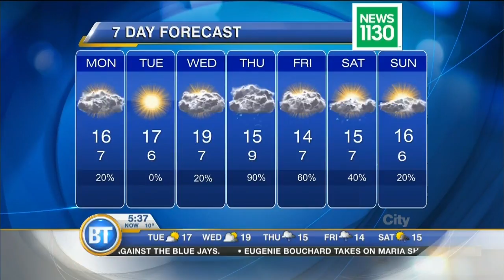Early Morning Forecast: May 8th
If not clear at least it will be mild and dry throughout the first half of this week. A few sunny breaks this afternoon, 15 coast 18 inland.